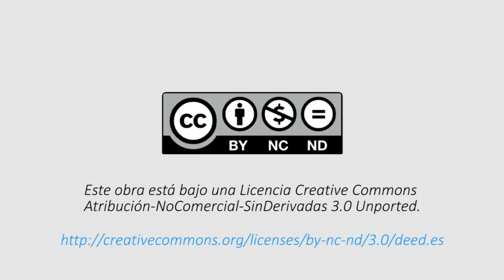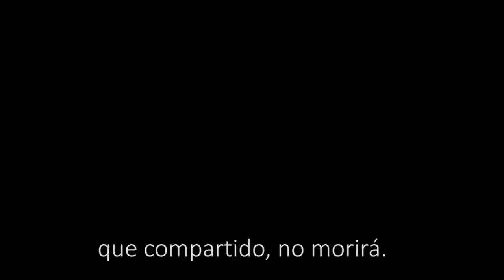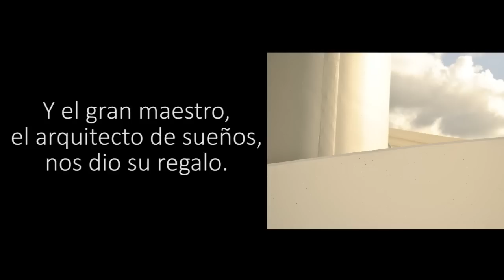"Sentimiento Niemeyer" (en español)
HOMENAJE CIUDADANO A OSCAR NIEMEYER.
15 de diciembre de 2012.

Tema compuesto a través de Internet en homenaje a Oscar Niemeyer, estrenada para el que hubiera sido su 105 cumpleaños.
Representa un sentimiento, una ilusión...

"Sentimiento Niemeyer" es una emoción compartida, libre y abierta a versiones en otras lenguas y estilos musicales. Esta obra está bajo una Licencia Creative Commons No Comercial

"Sentimiento Niemeyer"

Como dos hermanas, la paz y la alegría
cogidas de la mano, vestidas de blanco
Las líneas de un cuerpo, en rojo, amarillo y negro,
dibujan en la gente la historia de un gran sueño.

Un corazón lo mantiene vivo
con los latidos de una ciudad,
es un reflejo, un sentimiento
que compartido, no morirá.

Es un perfume con nuestra esencia
es un lugar, es una idea
es un Quijote de nuestra era,
junto al mar que trae y lleva

Ritmos, poemas, letras impresas...
todas las artes en él se concentran.

A place for culture, a place for art,
past and present, hand in hand.

Un lugar para la cultura, un lugar para el arte,
pasado y presente aquí se comparten.

Un llugar pa la cultura, un llugar pal arte,
pasáu y presente, coyíos de les manes.

[Versos]
Y el gran maestro, el arquitecto de sueños,
nos dio su regalo.
Y el lugar brilló con el fulgor de una estrella
al recibir su legado.

La paz y la alegría como dos hermanas,
habitan en un lugar vestido de blanco...
Rojo, amarillo y negro lo completan,
dibujando líneas, curvas, siluetas...

que mira al mundo desde su plaza,
que mira al mundo desde una ría,
reflejando gentes que van y vienen,
que traen y llevan sueños y vida.

Historia de la composición:
Esta canción ha sido compuesta por la ciudadanía a través del grupo en Facebook "YO APOYO AL CENTRO CULTURAL INTERNACIONAL OSCAR NIEMEYER" representando un sentimiento, una ilusión... Lo que siempre ha sido el motor de dicho movimiento.